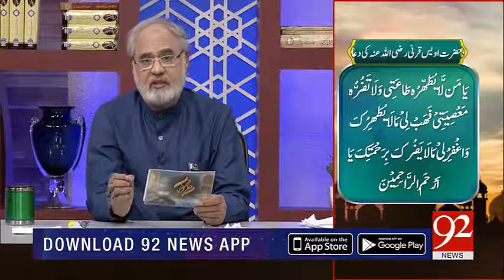Hazrat Owais Qarni RA ki dua